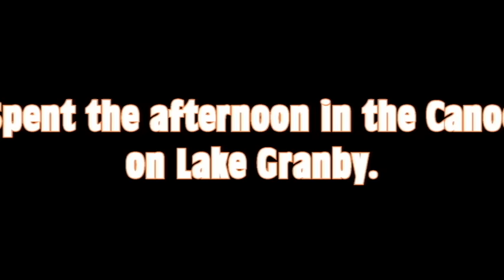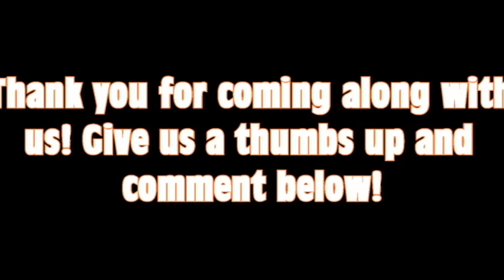First Trip of the Season!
Wendy and I took a short overnight Van trip up to the Teller City Historical site near Rand, CO. Stops along the way included brunch at the NotchTop Café in Estes Park, a drive over Trail Ridge Road, an afternoon canoe expedition on Lake Granby, and a walking tour of the Teller City Ghost Town. Beautiful area and worth a visit if you make it out this way!